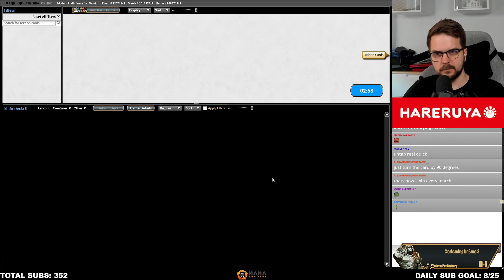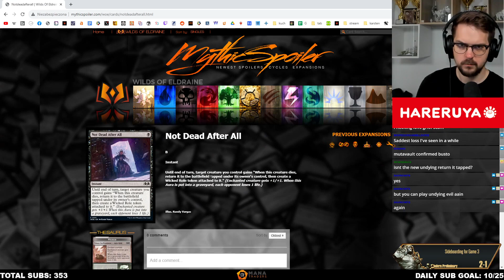Very Promising Reanimator Scam | Scam Persist | Modern Prelim | MTGO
00:00 Round 1
17:07 Round 2
46:56 Round 3
53:15 Round 4

Decklist:
LAND
3 Blackcleave Cliffs
4 Blood Crypt
4 Bloodstained Mire
1 Polluted Delta
3 Swamp
1 Verdant Catacombs

CREATURE
4 Dauthi Voidwalker
4 Fury
4 Grief
1 Oliphaunt
4 Orcish Bowmasters
4 Ragavan, Nimble Pilferer
3 Troll of Khazad-dm

ENCHANTMENT
3 Fable of the Mirror-Breaker

INSTANT
3 Feign Death
2 Lightning Bolt
2 Terminate
3 Undying Malice

SORCERY
3 Persist
4 Thoughtseize

SIDEBOARD
2 Alpine Moon
1 Blood Moon
2 Chalice of the Void
2 Engineered Explosives
1 Fable of the Mirror-Breaker
1 Fatal Push
1 Hidetsugu Consumes All
1 Kroxa, Titan of Death's Hunger
1 Sheoldred, the Apocalypse
1 Terminate
1 The Filigree Sylex
1 Tourach, Dread Cantor